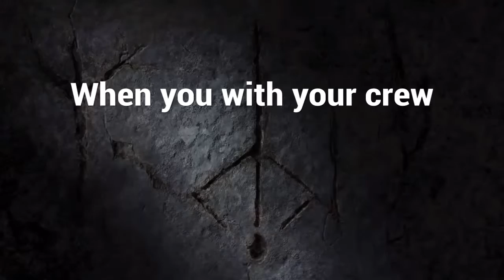Dark Souls 3 Random edition YLYL compilation # 3